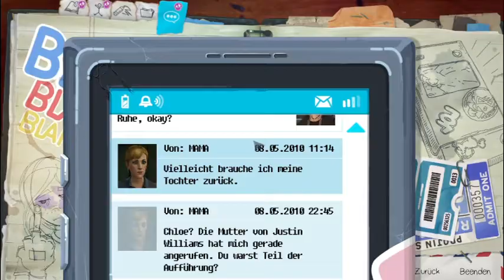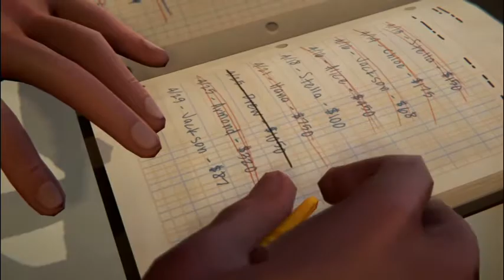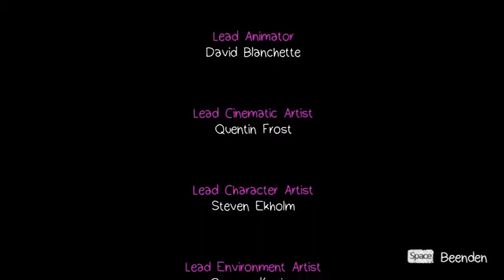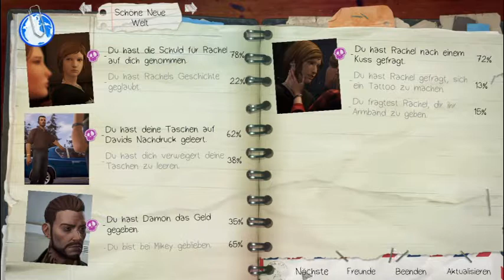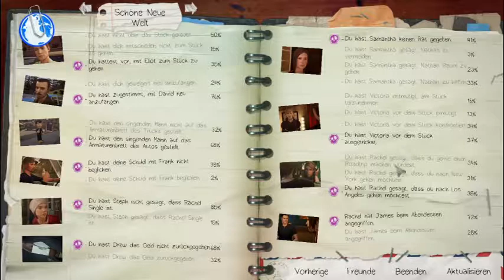Lets Play Life is Strange Before the Storm Teil 14 - Geständnis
Rachel platzt der Kragen und ihr Vater erzählt endlich die Wahrheit.